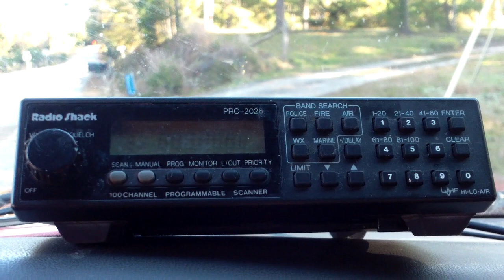CSX Train Q583 With CSX Leader 796 At Edgemoor SC On The CSX Monroe Subdivision.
CSX Train Q583 Heads Northbound Through Edgemoor South Carolina At Dye Road With CSX ES44AH Locomotive 796 In The Lead.